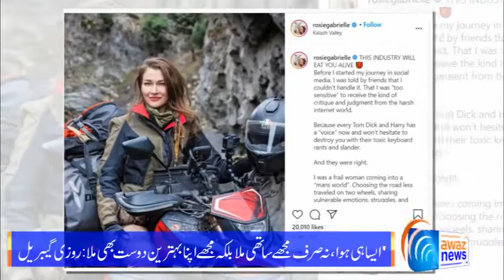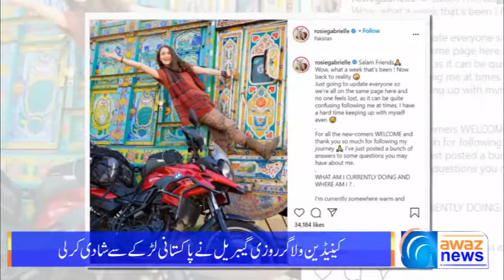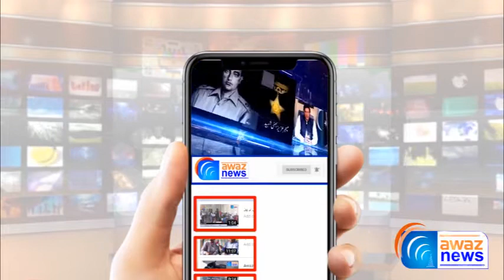Canadian vlogger Rosie Gabrielle ties the knot to Pakistani traveler Adeel Amer || Awaz News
کینیڈین ولاگر روزی گیبریل نے پاکستانی لڑکے سے شادی کرلی
WELCOME to Awaz News,